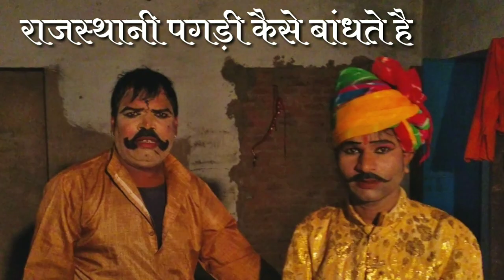rajsthani safa kese bandhe!rajputi safa badhane ki art!!royal vlog ajmer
@seemavlogbajan1964 @rangilorajasthanyt @दहियाराजपूतचौराउजलोरराजस्थान @-anilajmeryrao1677 @m.k.studio4968 @sunil232 @PublicReactionRamChaudhary